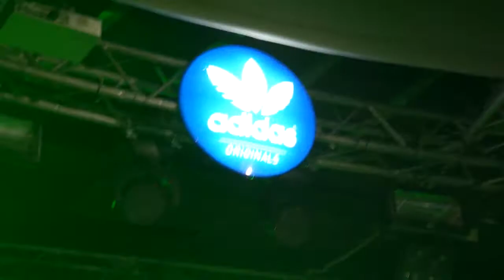Gorchitza - Friend @ Crystal Hall Kiev (7.04.2012)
No End - Full Night Show

video: JayVortex